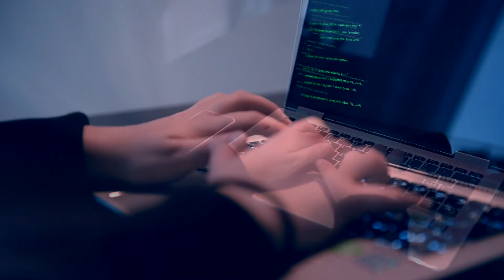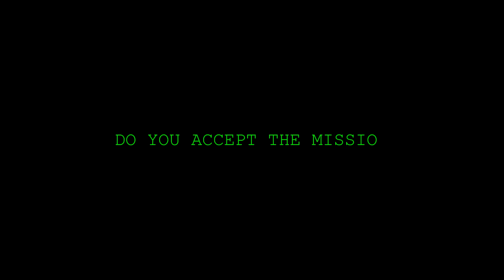Damsittningen 2017 - Diamonds Are Forever